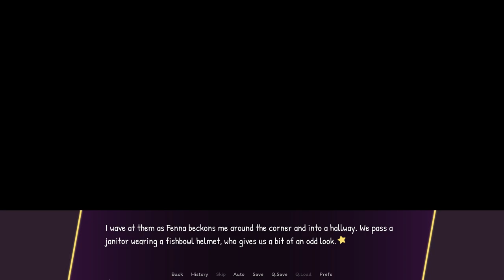Step on Me, Whale Daddy- Glory Hounds #8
Dusk Hound scouts out for criminals around the art exhibit and runs into a rathe familiar looking hottie in a new episode of Glory Hounds!